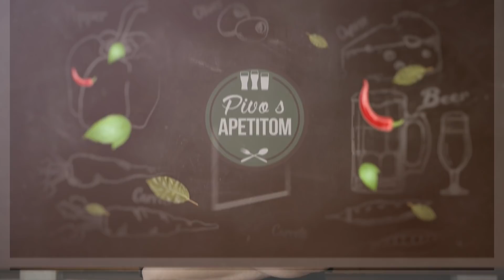Pivo s apetitom - Špagete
Miloš Pejović je odlučio da se u novoj epizodi poigra sa tradicionalnim receptom i da mu da taj „cool“ momenat.

Prijavite se na naš kanal za nove epizode „Pivo s apetitom“!